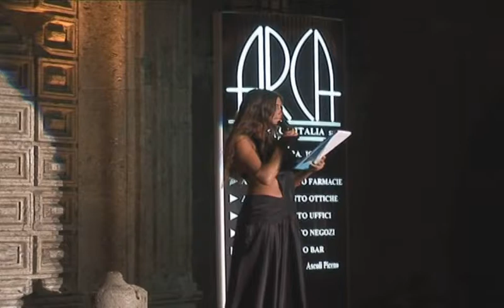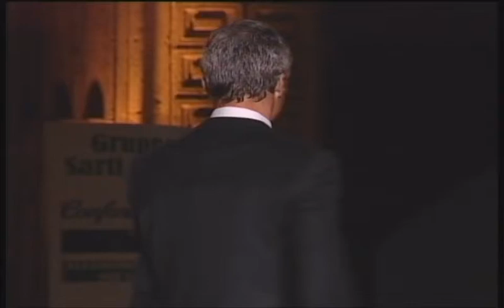22° Rassegna di Moda su Misura, Ascoli Piceno 04/08/2006 ore 21.30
Si sono spente le luci sulla passerella della 22° edizione nazionale della Rassegna di Moda su misura.

Manifestazione organizzata dal Gruppo Sarti Piceni in collaborazione con la Confartigianato.

Come ormai avviene da alcuni anni si è trattato non solo di un defilè di moda ma di una vera e propria serata di intrattenimento con tanto di balletti, intermezzi canori leggeri e classici, oltre ad una scenografia ideata appositamente da Piergiorgio Del Moro. Una garanzia, questa,  per l'ottima riuscita della  serata, oltre quella di aver affidato la conduzione ad una donna professionalmente qualificata come Barbara Chiappini. Ad Ascoli c'era molta attesa  proprio per vedere da vicino la  bellezza aggressiva di questo personaggio sia del piccolo che del grande schermo.

Molto applaudito anche l'intermezzo del Centro Studi di Danza Classica che, con 16 elementi, guidati da Silvia D'Emidio e Lucilla Seghetti ha presentato il classico can can.

Ma il pezzo forte sono state le oltre 100 proposte, capi indossati da 16  tra modelli e modelle tutti professionisti. La serata ha proposto diversi quadri: giorno, pomeriggio sera e cerimonie. Capi realizzati dalle sartorie più note della penisola che considerano l'appuntamento di Piazza del Popolo come uno dei più importanti del settore. Ricordiamo che il defilè è realizzato con il patrocinio della Camera di Commercio, del Comune, della Provincia e della Regione Marche.
E' stata una vera e propria anticipazione delle linee per il prossimo anno. Oltre 50 sartorie dalle Alpi alla Sicilia con una larga partecipazione di sartorie del vicino Abruzzo oltre, naturalmente, a quelle locali, che vale la pena ricordare: Bassetti e Porri, Creazioni Annamaria, Catia Mancini, Franco Mariani, Bianca Eleuteri, Alessia Bonanno, Fabiola Piunti, Sartoria Settecento La Mariee Atelier, Noblesse en Vogue.  Massimo impegno per il direttivo dei sarti che si è avvalso anche della preziosa collaborazione di Bruno Mariotti.
Scopo della manifestazione è anche quello di invogliare i giovani a intraprendere questo lavoro artigianale, per questo motivo, all'interno del defilè, è stato riservato un apposito quadro per le scuole professionali "IPSIA Sacconi", settore Moda di Ascoli e "Preziotti" sezione arte e oreficeria di Fermo.
In rappresentanza dell'Accademia dei Sartori è stato ospite della serata il vice Presidente Doriano.

Partner della manifestazione sono stati: Banca delle Marche, Banca Popolare di Ancona, Cassa di Risparmio di Ascoli Piceno e Arca Contract Italia s.p.a.